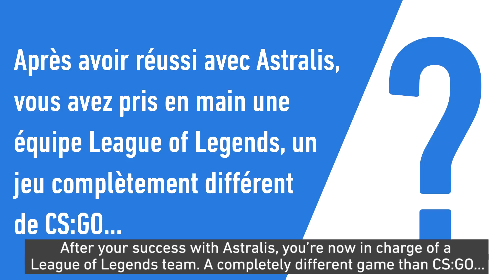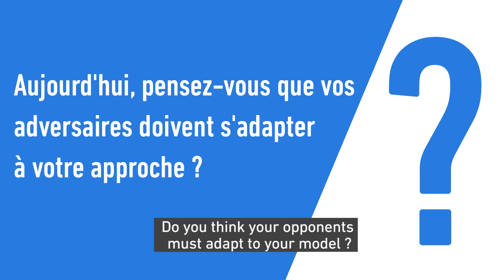Hvidt «Les joueurs d'Origen nous ont choisis parce que nous sommes différents» - esport - Entretien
À Katowice, Astralis va tenter de défendre son titre en Major acquis à Londres en septembre dernier. Kasper Hvidt, ex-légende du handball danois directeur sportif de RFRSH Entertainment, maison mère de la meilleure équipe du monde sur Counter-Strike, depuis 2017, parle d'Origen, l'équipe League of Legends dont il s'occupe désormais, de l'application de sa méthode sur un nouveau jeu et de ce qu'elle inspire à ses adversaires.